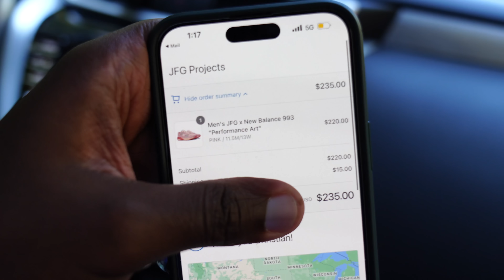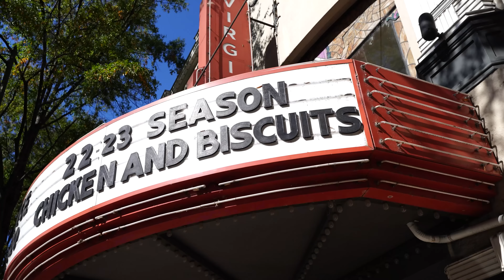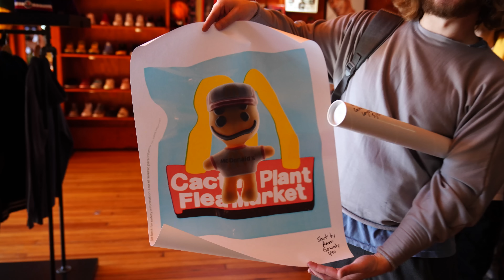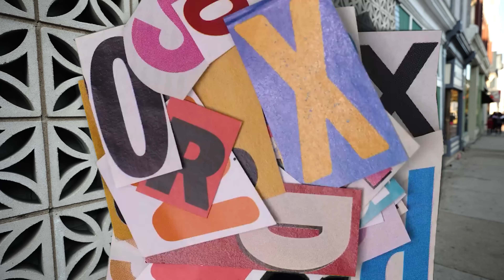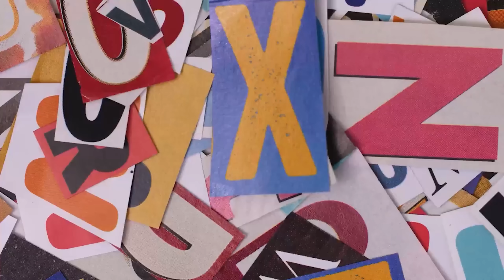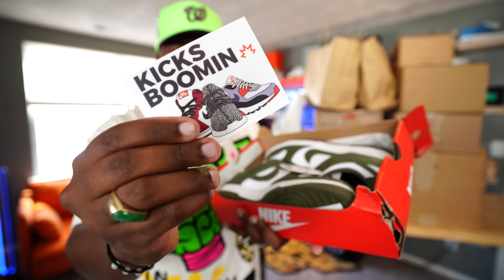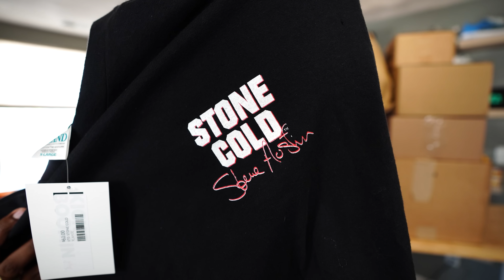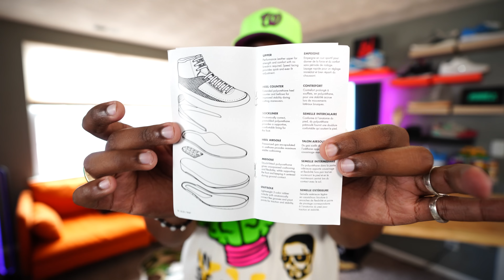I GOT EM EARLY! The Sneaker You NEED To See! THESE WILL SELL OUT! SNEAKER SHOPPING & MAJOR HEAT!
Today We're Back With Some More EARLY HEAT! Are These Some Of Your Most Anticipated Sneakers Of 2022? Let Me Know Down Below! SAMPLE FLANNEL

November Sneaker releases
Jordan 1 CHICAGO
Jordan 2 Chicago
Jordan 1 Lost And Found
Sneaker Releases 2022